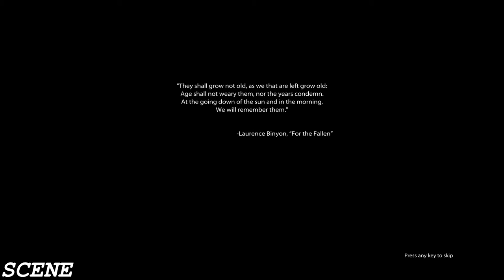Medal of Honor 2010 GAMEPLAY GTX980TI (1080p) FULL MAX ULTRA